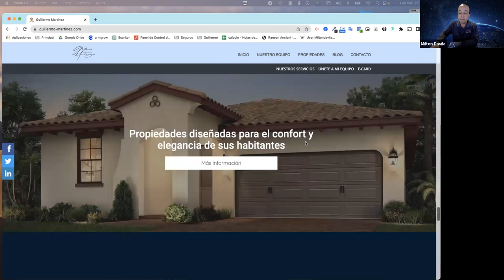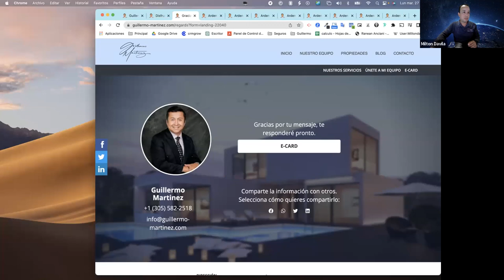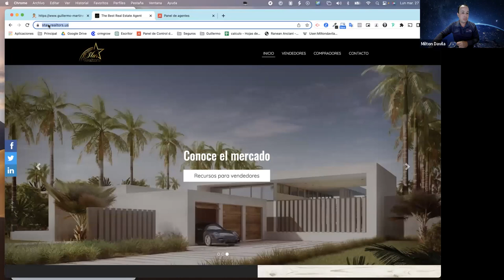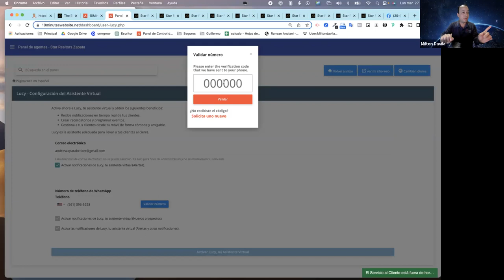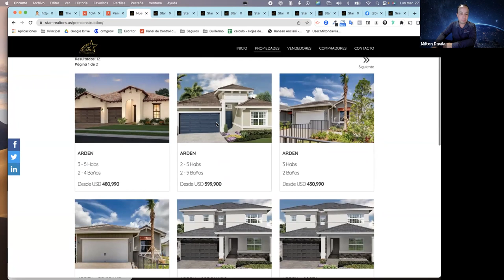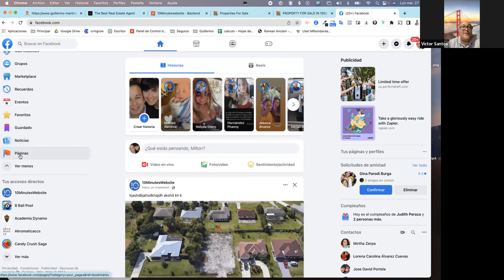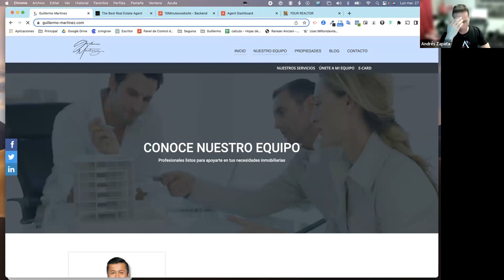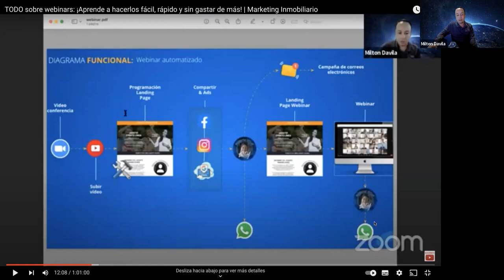Conecta con clientes promoviendo tus nuevos desarrollos - Método fácil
Guillermo Martinez

Professional